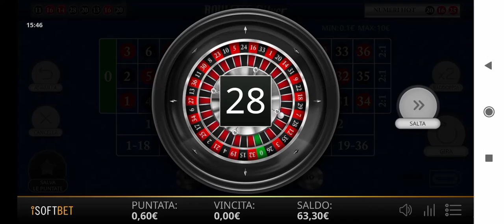ROULETTE: Silver - +85€ "Logarithm Strategy"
Roulette Silver: da 65 a 150€
Sistema : Logarithm Strategy by ©systemroulette Italia!
Win at roulette!!